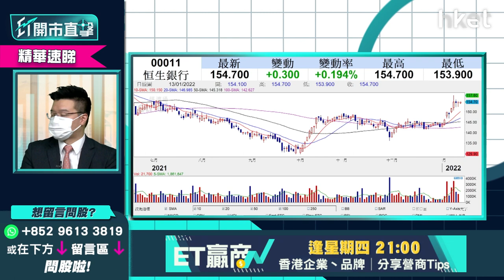【ET開市直擊】（精華）滙豐005續破頂高見53.4元 趁回氣轉吼呢兩隻銀行股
滙豐(00005)又破頂，高見53.4元，不過升幅略為收窄，已有獲利盤53元水平排隊等沽，利達LW基金經理/合夥人黃耀宗（Andy）認為滙豐已大致反映了加息預期，如果想入手金融股可以搏另外兩隻銀行股，想知是哪兩隻？立即點擊收看／收聽。

**重溫今早《ET開市直擊》港股二萬四之後　港股、美股策略部署？**

Time code
00:00 - 市場焦點速覽　恒指挑戰二萬四在望
00:53 - 美股上日先跌後升　蘋果股價造好
01:56 - 亞股早段市況速報
02:16 - 鮑威爾稱不再需要高度寬鬆政策　美股策略怎部署
06:25 - 港股上日市況速報
07:40 - 港股能否企穩二萬四？
09:53 - 中海油（00883）裂口高開　速看追揸沽策略
14:38 - 周大福（01929）公布營運數據後股價爆上逾半成　股價前景點睇
16:08 - 本地零售餐飲股能否受惠第五輪防疫抗疫基金－談譚仔（02217）、敍福樓（01978）、大家樂（00341）、大快活（00052）、太興（06811）、莎莎（00178）、領展（00823）
19:05 - 資金追貨種類有變　新能源股已炒完－談中國電力（02380）、華潤電力（00836）、龍源電力（00916）、金風科技（02208）、大唐新能源（01798）、保利協鑫（03800）
21:44 - ET個股推介：碧桂園服務（06098）
23:00 - 港股開市前市況速報
24:37 - ET個股推介：碧桂園服務（06098）
25:29 - 觀眾問股：吉利（00175）23元有貨可以返家鄉？
27:07 - 觀眾問股：吉利汽車（00175）、小鵬汽車（09868）甚麼價位可買入？
28:16 - 觀眾問股：GX中國汽車（02845）現水平可儲貨？年底可上200元？
29:24 - 觀眾問股：中海油（00883）開市前可追入？今日可見12元？
29:59 - 港股開市前市況速報
30:31 - 觀眾問股：滙豐（00005）短綫空間再上機會有多少？49.4元有少量貨現水平可加注？可見60元？
32:31 - 觀眾問股：京東健康（06618）130元有貨今年走勢點睇？
33:51 - 股票止蝕策略分析　何時止蝕已沒意思？
35:33 - 觀眾問股：快手（01024）79.6元有貨上望多少？
36:17 - 騰訊持有股份繼續弱　快手（01024）仍高危？
36:52 - 觀眾問股：藥明生物（02269）vs  阿里巴巴（09988）vs 阿里健康（00241）點揀？
37:28 - 阿里巴巴今年有望造好？甚麼價位可入？
38:56 - 觀眾問股：醫思健康（02138）、完美醫療（01830）、富臨（01443）、利寶閣（01869）點睇？可受惠防疫概念？
40:13 - 觀眾問股：盈富基金（02800）23.1元買入上望多少？
40:59 - 觀眾問股：中交建（01800）未有貨甚麼價位可入？
43:46 - 觀眾問股：京東（09618）升8%現價可追入？
44:57 - 觀眾問股：中遠海控（01919）未有貨可買入？甚麼價位入？
45:54 - 觀眾問股：日清食品（01475）未有貨可考慮？甚麼價位入？上望多少？
47:44 - 觀眾問股：碧桂園服務（06098）要忍手暫不宜買入？
49:03- 觀眾問股：Rivian（RIVN.US）150美元高追小注可以等反彈？可換碼Tesla（TSLA.US）？
51:49 - 觀眾問股：波音（BA.US）點睇？
52:24 - 觀眾問股：NVIDIA（NVDA.US）275美元有貨上望多少可食糊？
53:59 - 觀眾問股：招商銀行（03968）走勢點睇？甚麼價位可買入？上望目標多少？
54:58 - 觀眾問股：碧桂園（02007）值得買入？
55:50 - 內地經濟數據速報：12月CPI、PPI低於市場預期
59:27 - 恒指早段市況速覽
58:35 - 財經日誌提提你